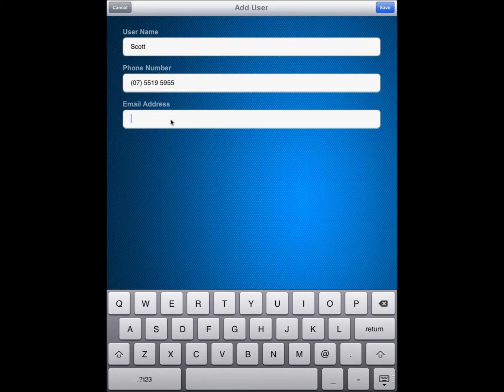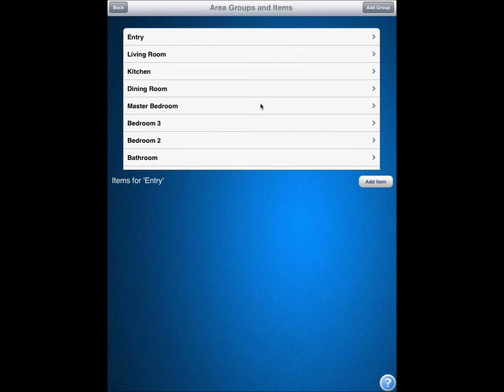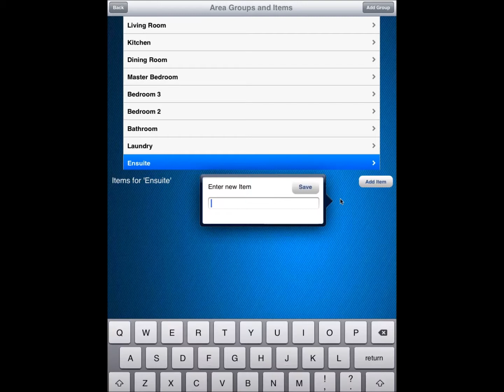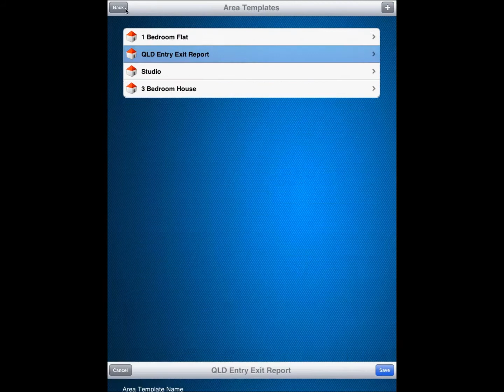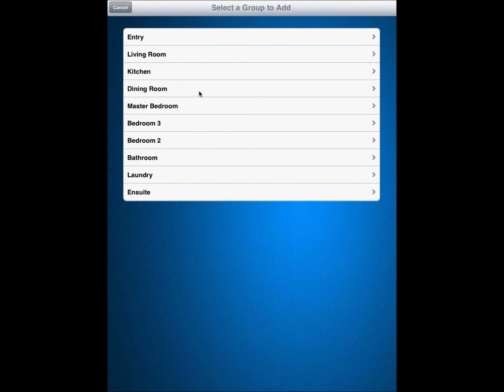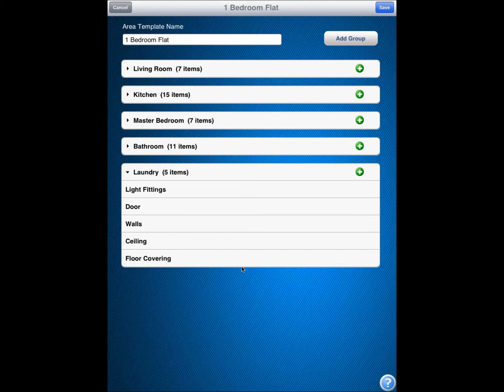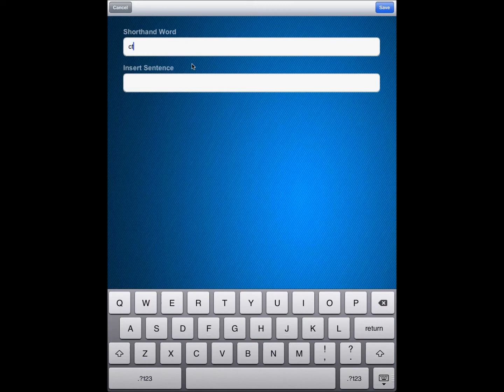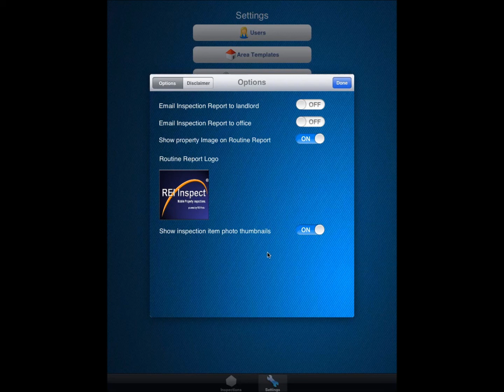REIInspect Mobile Inspections - Video 2 of 4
In this video, you'll see how to set up the REIInspect app on your iPad and sync to REI Master.